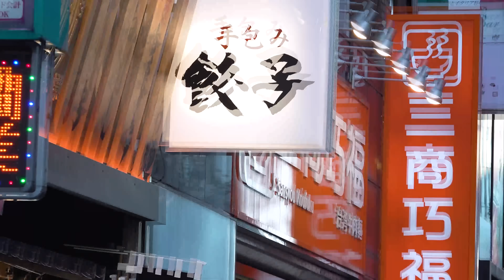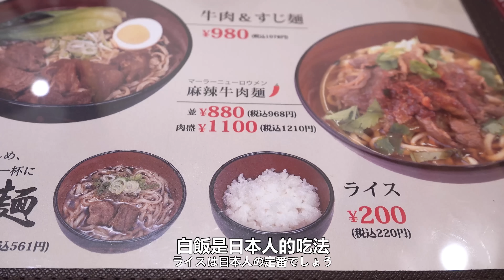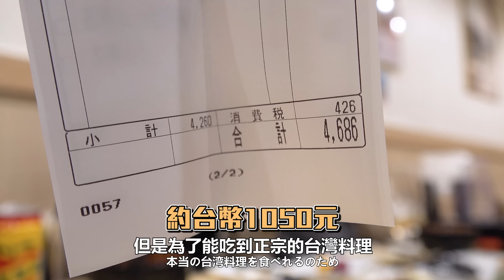76歲日本阿嬤人生初體驗！🔥被三商巧福台灣牛肉麵嚇到了！吃完再來一杯台灣珍珠奶茶直接一秒在台灣！原來這就是台灣人的日常生活｜【在日本系列🇯🇵】｜【我是Mana】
影片每週三 六晚上7PM更新！🥹❤️✨